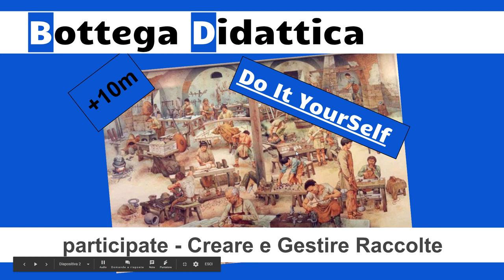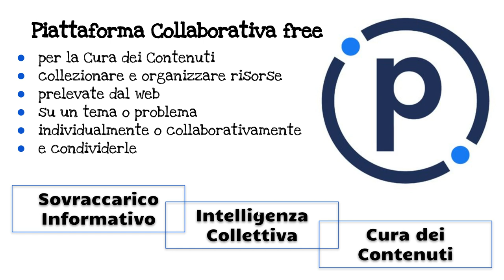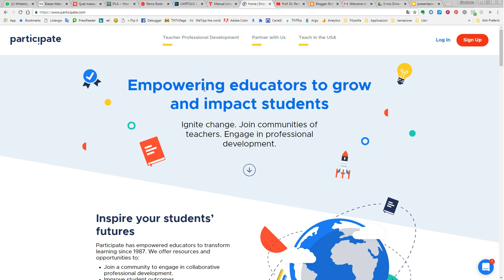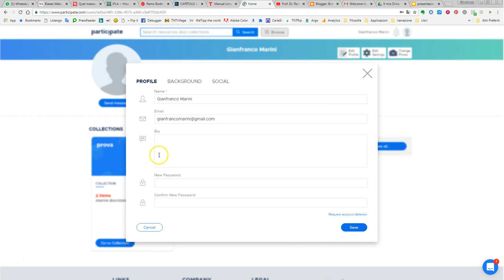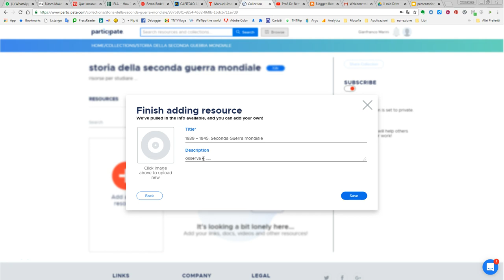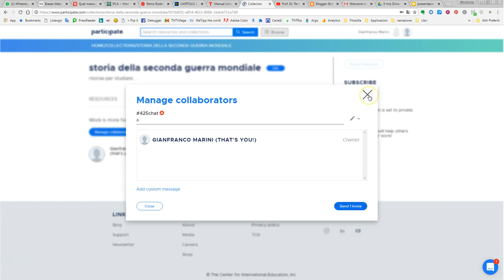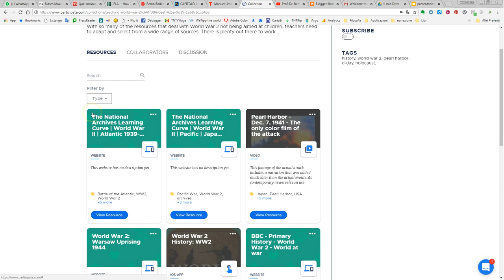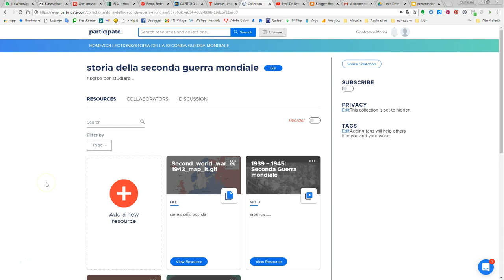Cura dei contenuti: creare raccolte di risorse con Partecipate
Partecipate è una piattaforma collaborativa online free ideata per la "Cura dei Contenuti", consente infatti di creare e organizzare collezioni di risorse selezionate dal web su specifici temi / argomenti, anche in modalità collaborativa, per poi condividerle. Si tratta di uno strumento per affrontare il sovraccarico informativo del web sfruttando le potenzialità della curation nell'ottica dell'intelligenza collettiva.
Il video, in modalità Slow Learning (18 minuti), è una guida su cosa sia la "cura dei contenuti" e quale la sua l'importanza e mostra quali siano le principali operazioni per utilizzare Partecipate.